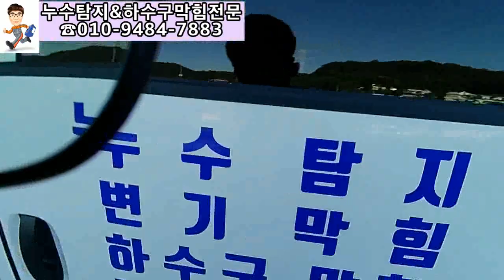주택누수현장 8키로 자연수압으로 누수찾기~ 자수를 시켜라 실시간방송전 과정